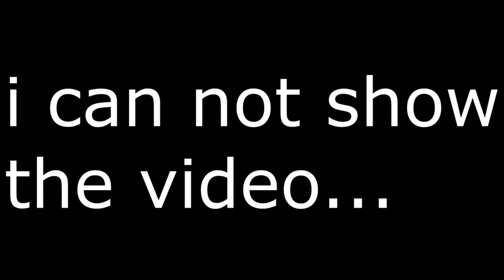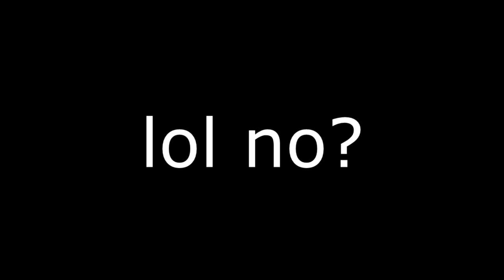KILLING TOXIC TWITCH STREAMERS #4 (Funny Reactions) - Fortnite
STREAMERS
Rhihno
Hiller09
louthescoop
wauit
itsfreshy
gleeko
natalierose
joordytv
deathronertv